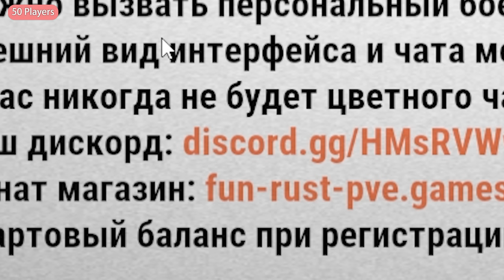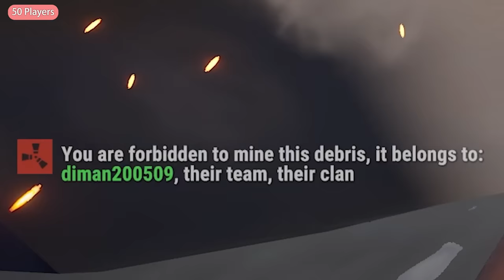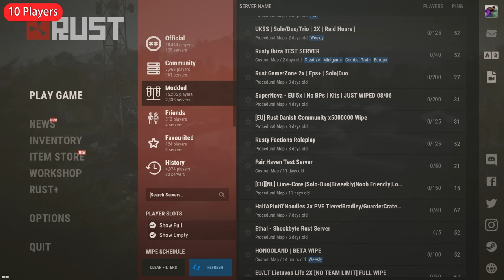I Played On 0 Player Rust Servers (don't)...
I played on 0 Player Rust servers so you don't have too... this video was very fun to make. Rust videos are fun. Rust. Im going to k

This is almost like a Rust solo video or maybe watching a willjum video expect the guy talking is far more handsome and intelligent.